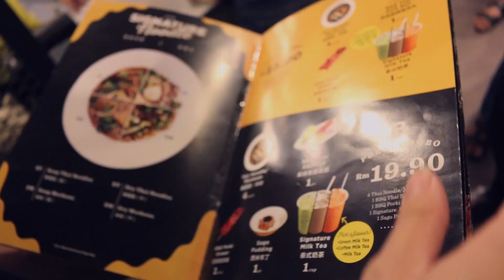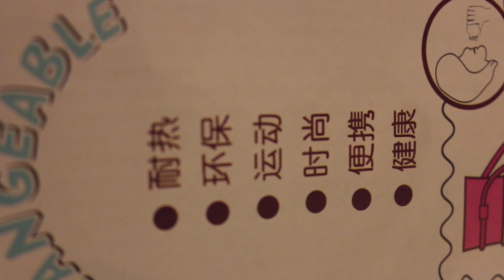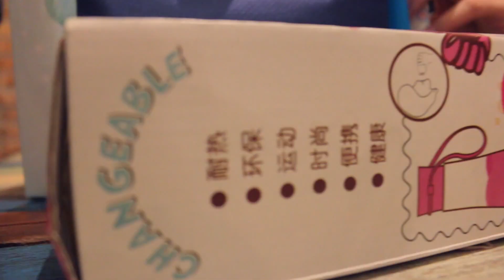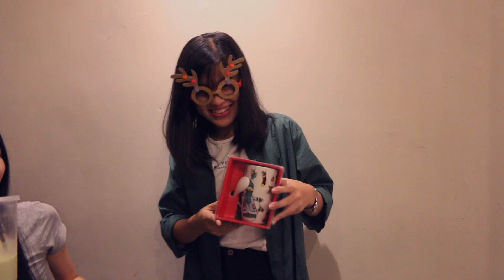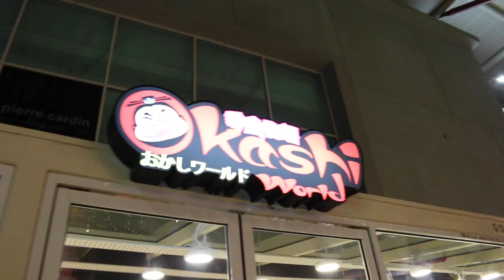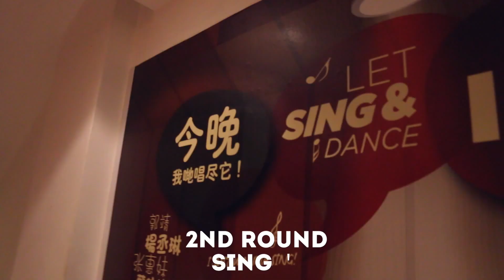BIRTHDAY SURPRISE ft SHU RUI